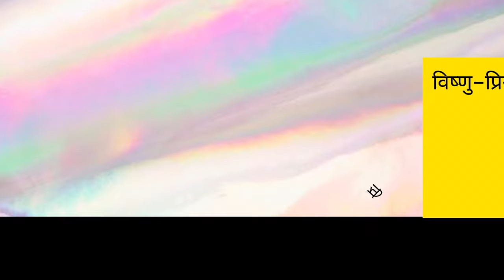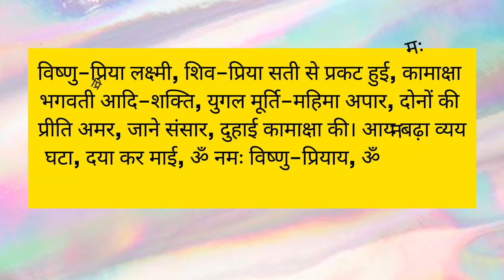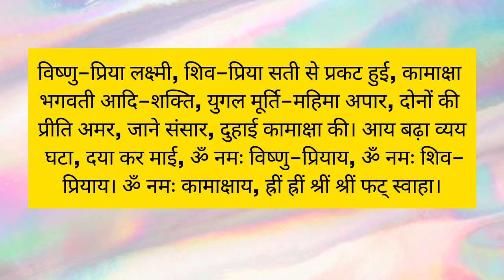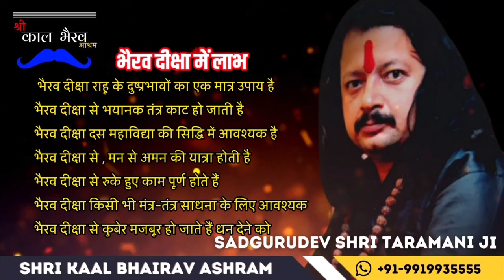ऋण से आजाद होने का चमत्कारिक तंत्र | लक्ष्मी शाबर साधना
धन से जुडी सभी समस्याओं का एकमात्र समाधान
Unlock Prosperity: One-Stop Solution for All Wealth-Related Challenges

"अपनी जीवन में धन से जुड़ी सभी समस्याओं को हल करने का सबसे आसान और अद्भुत तरीका! देखें और सीखें धन से समृद्धि का एकमात्र समाधान। lakshmivilaasvashikaran धनसमाधान धनप्राप्ति समृद्धिमंत्र"

dhan prapti totke
laxmi mantra
laxmi prapti mantra
lakshmi prapti ke upay
lakshmi prapti mantra
lakshmi prapti totke
totke upay
goddess laxmi mantra
goddess laxmi
remedies for lakshmi
remedies for money
महालक्ष्मी साधना
महालक्ष्मी योगिनी
महालक्ष्मी योगिनी साधना
महालक्ष्मी योगिनी साधना कैसे
महालक्ष्मी साधना कैसे
लक्ष्मी साधना
Mahalakshmi Sadhana
Mahalakshmi yogini
yogini sadhana
yogini sadhana vidhi
योगिनी
साधना
योगिनी साधना
yogini
mahalakshmi
mahalakshmi sadhana
dhan
dhan lakshmi
dhanlakshmi
sadhana ke niyam
sadhana vidhi
money
wealth
mahalakshmi yogini
mahalakshmi yogini sadhana vidhi
lakshmi pooja
lakshmi poojan
64 योगिनी
64 योगिनी साधना
laxmi shabar mantra
laxmi mantra
depavali mantra
diwali mantra
shabar mantra
powerful shabar mantra
laxmi chant
laxmi mantra chant
powerful chant
chant
mantra
tantra
deepavali
navaratri sadhana lakshmi
Mantra For Huge Benefits
Mantra For Removing Obstacles
mantra to remove obstacles and negative energy
mantra to remove obstacles in the job
व्यापार बाधा निवारण मंत्र
सफलता और सभी बाधाओं को दूर करने के लिए
विशाल लाभ के लिए मंत्र
व्यापार बाधाओं को दूर करने के लिए लक्ष्मी मंत्र
बाधाओं को दूर करने के लिए मंत्र
mata laxmi mantra
laxmi shabar mantra
shabar mantra
diwali
depavali mantra

भैरव दीक्षा
हनुमान दीक्षा
धनदा यक्षिणी दीक्षा
अप्सरा दीक्षा
बगलामुखी दीक्षा तथा सभी महाविद्या दीक्षा